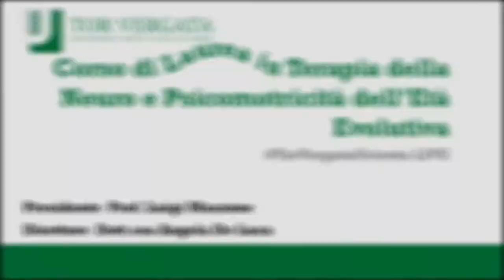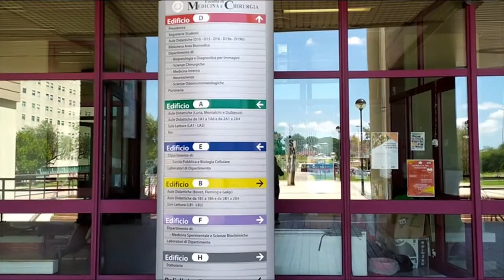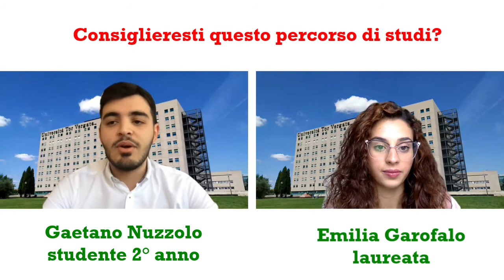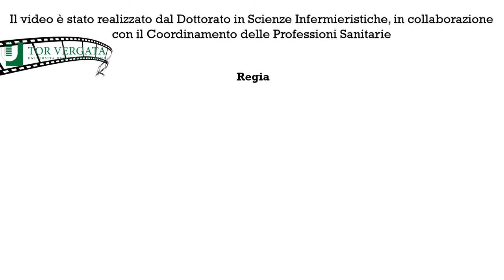Orientamento: Terapia della neuro e psicomotricità nell’età evolutiva – Open Day for a Week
Presentazione della Facoltà di Medicina e Chirurgia -  1°classe Professioni Sanitarie - corso di Terapia della neuro e psicomotricità nell’età evolutiva